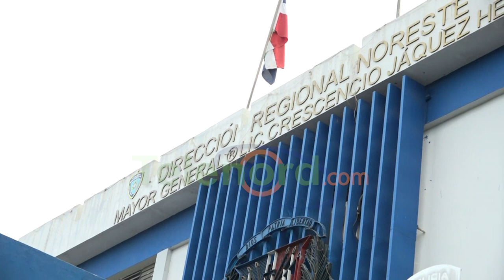Motoconchista denuncia volvió a ser víctima de desaprensivos en SFM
San Francisco De Macorís.- Un hombre denunció que desconocidos penetraron al patio de su vivienda y sustrajeron varios materiales de construcción.

Se trata de Juan Almonte Brito quien dijo que los desaprensivos se llevaron 4 quintales de varilla de construcción, cuyo valor asciende los RD$ 17 mil

El denunciante pidió a la Policía Nacional que tomen cartas en el asunto ya que los atracadores lo tienen en zozobra, ya que no es la primera vez que le roban.

Se recuerda que Almonte Brito denunció que fue asaltado por desconocidos mientras realizaba su trabajo, en hecho ocurrido el pasado mes de enero.